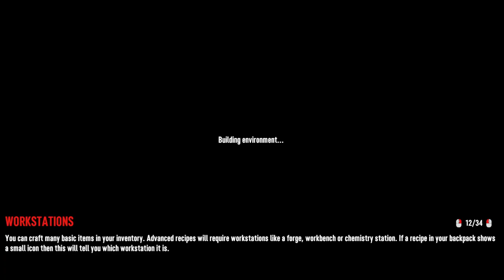7 Days to Die - Horde Madness!!! - P1E4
Series Features: @vancamgaming @m80gaming01 @Sarcastic_Mage

Mage -

7 Days to Die is an open-world game that is a unique combination of first-person shooter, survival horror, tower defense, and role-playing games. Play the definitive zombie survival sandbox RPG that came first. Navezgane awaits!